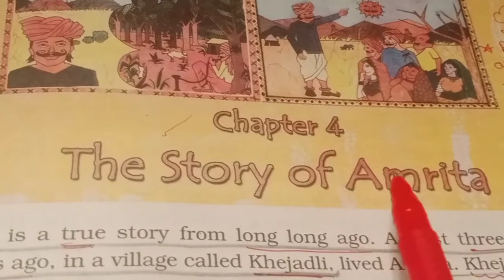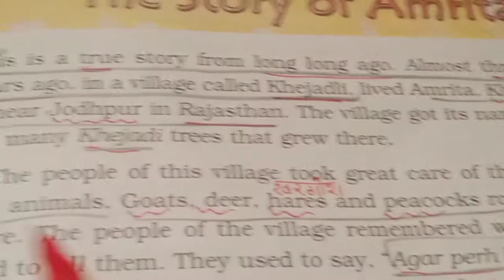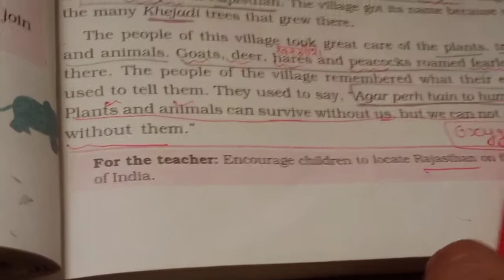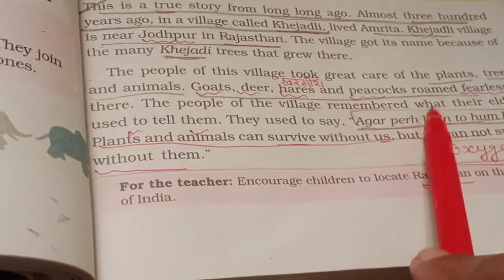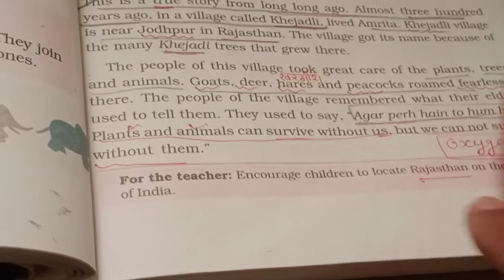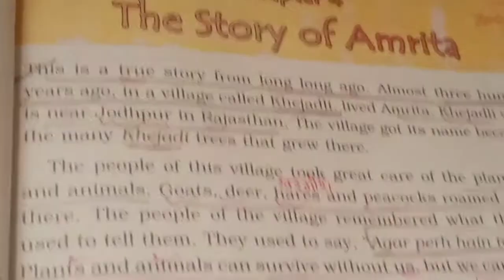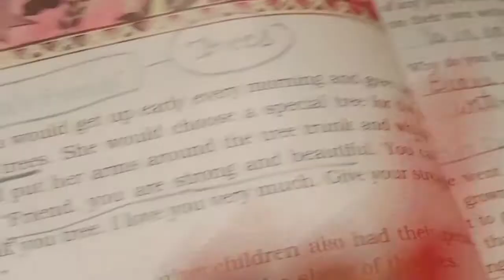what are Khejadi trees?_The Story of Amrita Class 4 EVS/Chapter-4/CBSE/NCERT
the story of Amrita